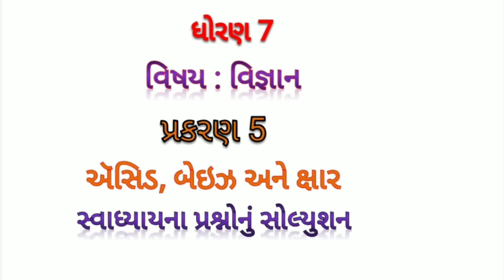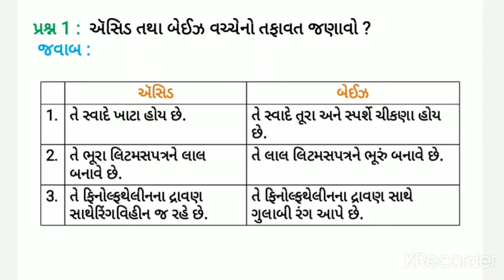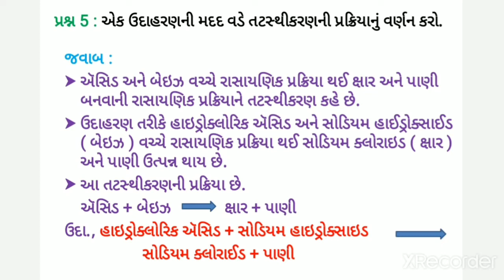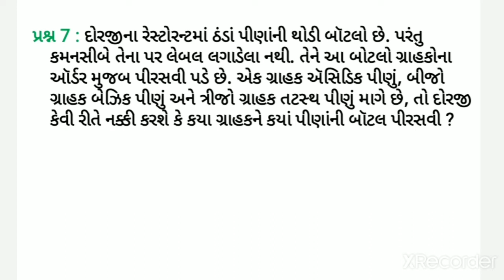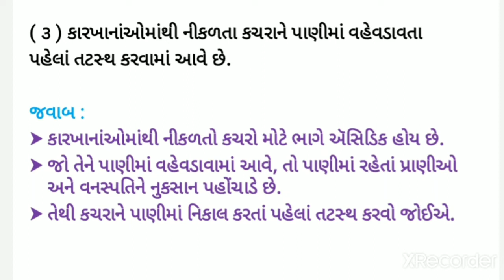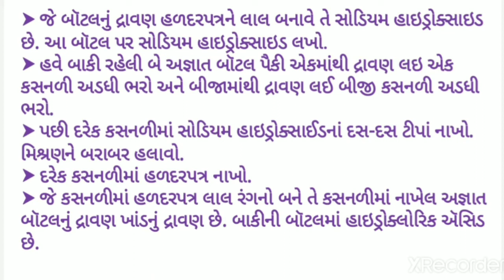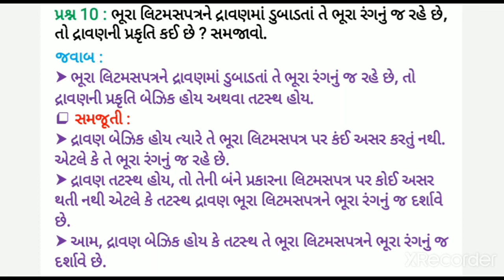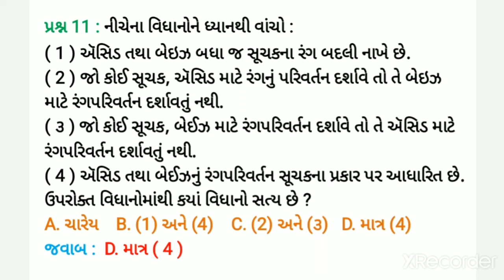std 7 swadhyay science ch 5 | dhoran 7 acid bases and salts swadhyay ch 5 | vignan ncert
એકમ ઍસિડ, બેઈઝ અને ક્ષાર : ભાગ 2

હળદરપત્ર અને જાસૂદ ના ફૂલ નો સૂચક તરીકે ઉપયોગ કરવાની રીતે વિગતે સમજૂતી આપેલ છે :